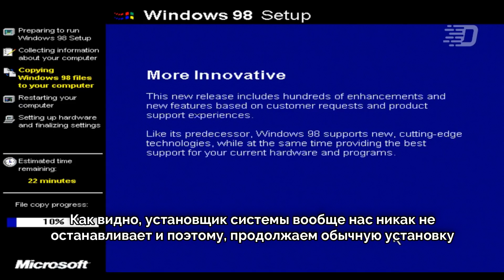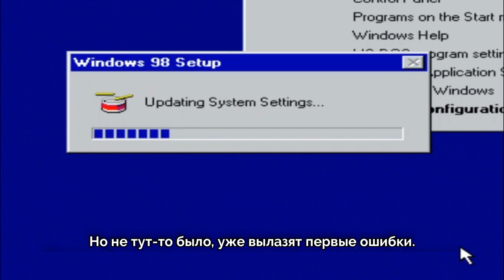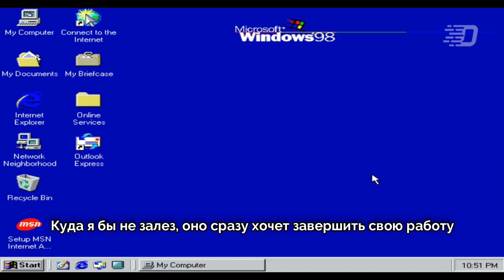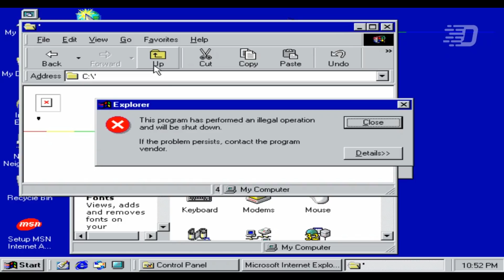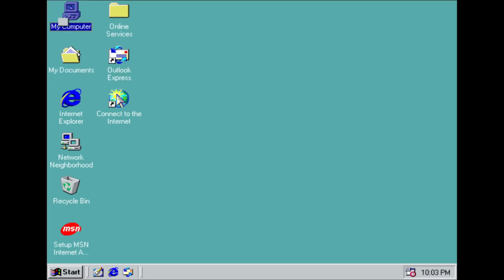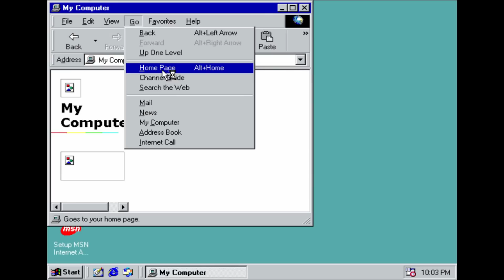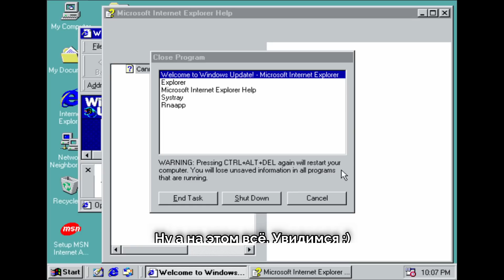Установка Windows 98 в неправильный каталог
Хотяяя, "неправильный каталог" это, наверное, громко сказано. Я имею ввиду установить Windows в каталог, который содержит не обычные типографические символы (буквы, цифры), а символы в виде "@", "#", "}" или даже в виде апострофа. Как при таком случае поведёт себя система? Ведь эти символы могут использоваться в её же коде. Об этом вы узнаете в этом видео!
И да, я хотел это проверить не только в Windows 98, но и на другой системе, поэтому.. часть 1/2

Музыка из видео:
1. Tobu - Reflection
2. Tobu - Monologue

Благодарю Ваню за помощь в создании ролика!